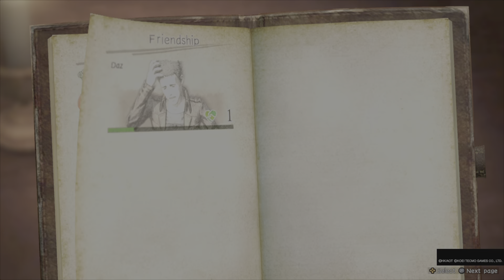Attack On Titan 2 Final Battle DLC PS5 - #10 Saving Sasha's Village!